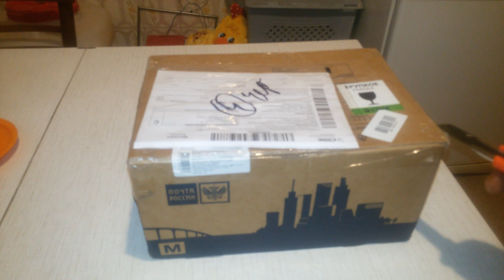Посылочка от друга. Распаковка, дегустация.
Получил посылочку с напитками от Павла Муромского, распаковываю и позже дегустируем.